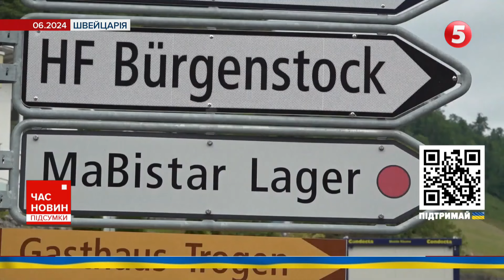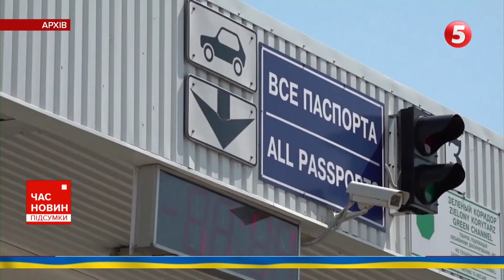КОМАНДУВАЧА СИЛ БЕЗПІЛОТНИХ СИСТЕМ УКРАЇНИ ВЖЕ ПРИЗНАЧЕНО!